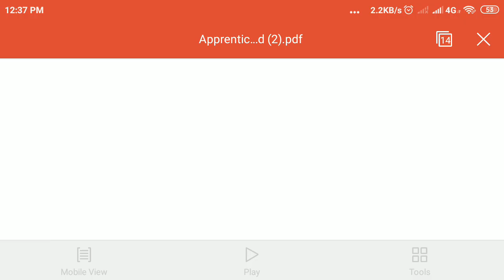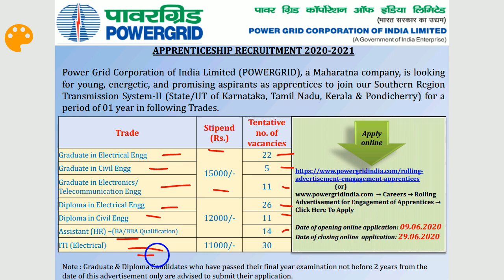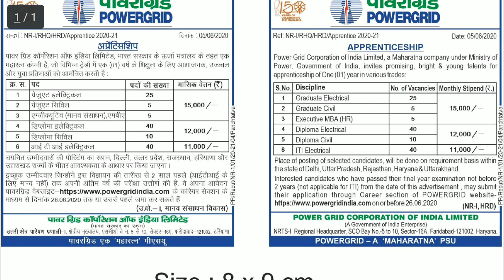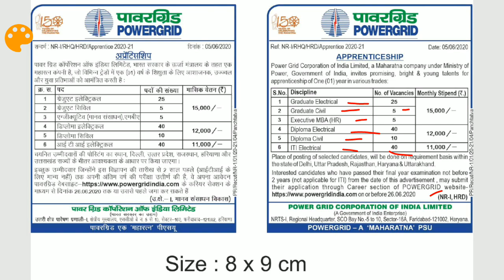POWERGRID CORPORATION OF INDIA APPRENTICES RECRUITMENT 2020-21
direct link to apply-